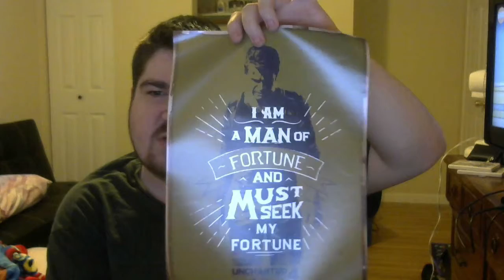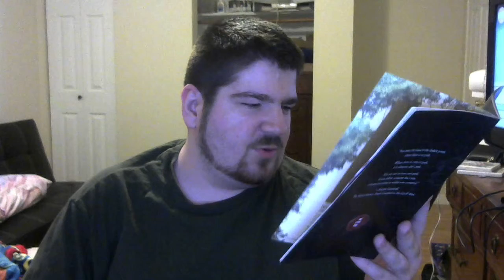Loot Crate #12: Quest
Stuff from Unvharted 4, Labyrinth, Harry Potter and RPG and Viking type questing.